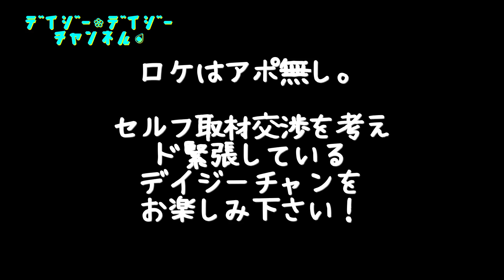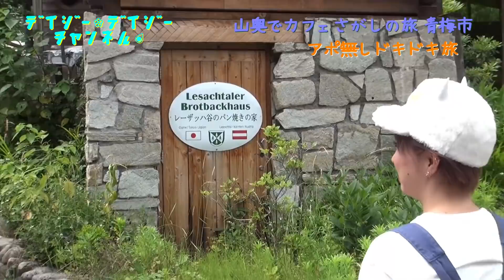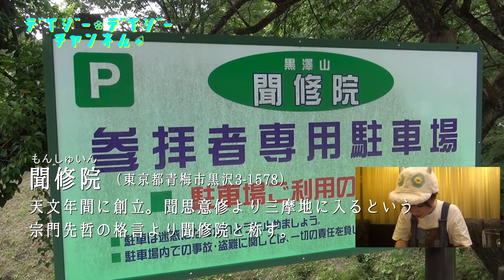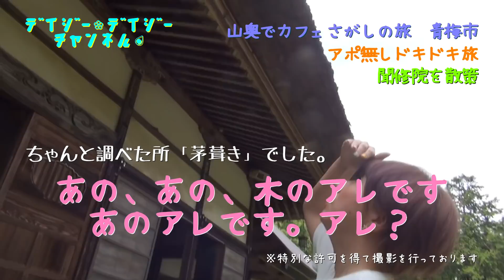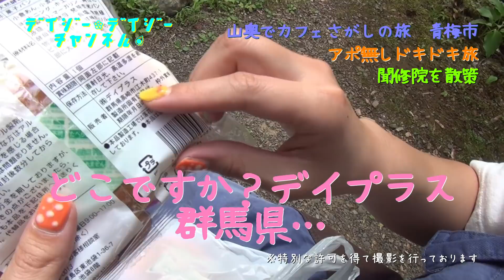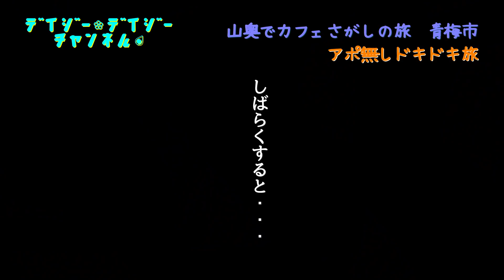デイジーチャン【青梅の山奥をぶらぶらお散歩編】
ジャンル：情報バラエティ旅番組

初回放送はデイジーチャンがアポ無し突撃ロケに初挑戦！
「グーグルアース」で見つけた山奥の「カフェマーク」を
たよりに下調べ一切無しで訪問！
果たしてデイジーチャンの初アポは？

『東京近郊でブラリと行けるスポット』再発見バラエティです。
笑いあり出会いあり、情報ありの
見れば心がポカポカになる事間違い無し！

初回は「青梅市」をぶらぶらしてきましたよ！

①木の葉
　　（東京都青梅市黒沢3-1574-1）

②吉崎商店
　　（東京都青梅市黒沢3-1392）

③聞修院
　　（東京都青梅市黒沢3-1578）

Daisy Chan [walk around the back of the mountain of Ome-shi TOKYO]

Genre: information variety travel program,

For the first broadcast, Daisy Chan makes his first attempt at shooting without appointment!
To the "cafe mark" of the mountain back that I found in "Google Earth"
Visit without any preliminary investigation!  Is Daisy Chan's first appointment really?

"The spot where you can go to Tokyo near Tokyo" rediscovery variety.
There is a laugh and encounter, and if you look at the information, there is no doubt that your mind will be warm!

The first time I wandered around "Ome City"!

The place I visited this time.

1 tree leaf
(Kurosawa, Tokyo, Ome City, 3-1574-1)

2 Yoshizaki store
(Kurosawa 3-1392, Ome City, Tokyo)

3 Monshuin
(3-1578 Kurosawa, Ome City, Tokyo)